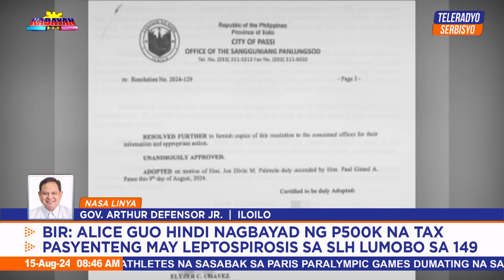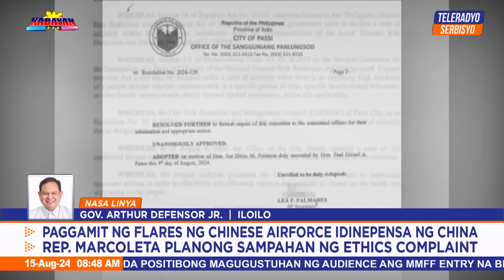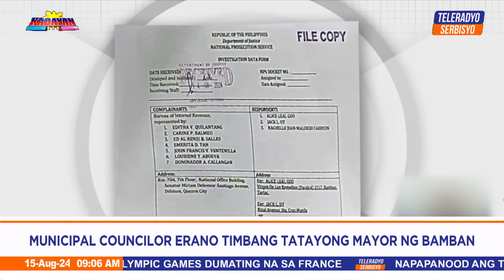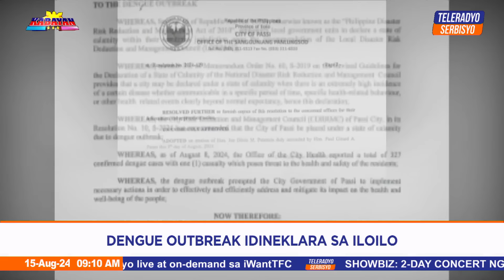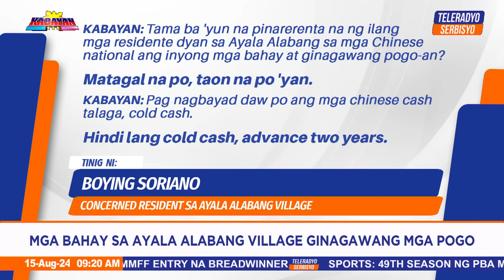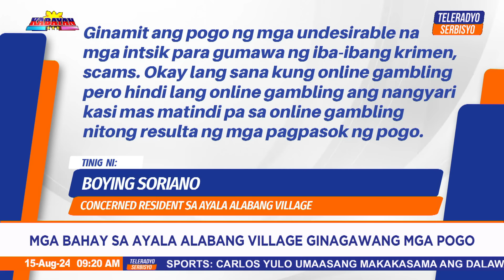Kabayan | Teleradyo Serbisyo (15 August 2024)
Balikan ang nagbabagang balita sa umaga kasama ang nag-iisang Kabayan, Noli de Castro.